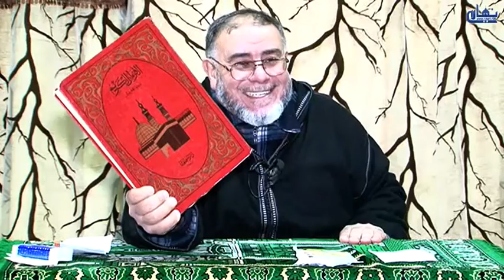الشيخ عبد الله نهاري لكم الله يا اهل الشام